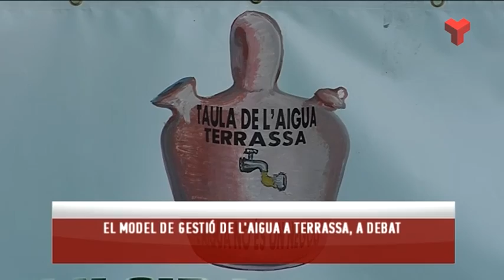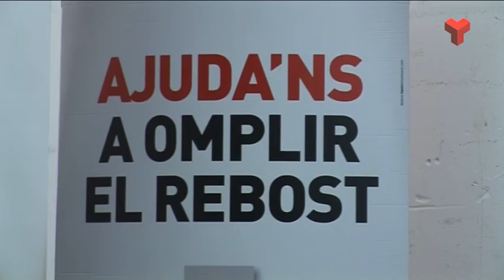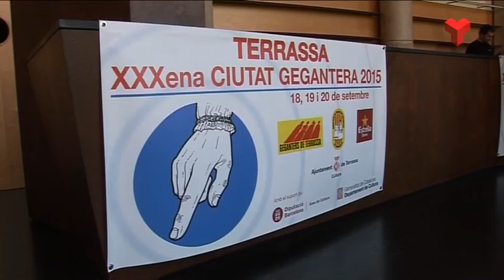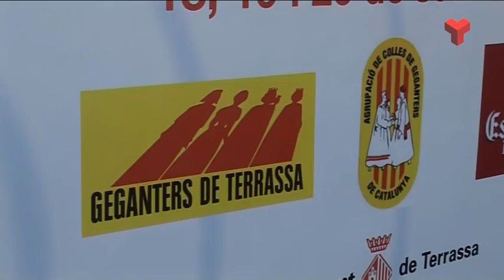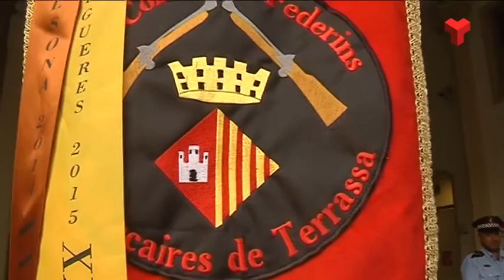Informatiu Tarda dilluns 20-07-2015 de Canal Terrassa